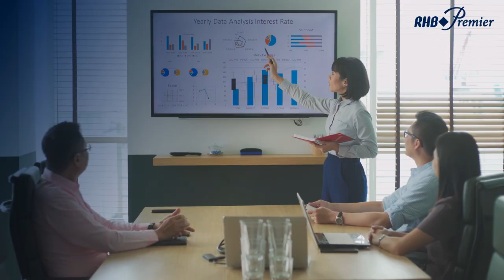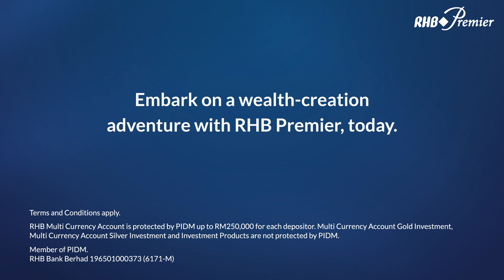Explore the World of RHB Premier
Join us and embark on your journey with RHB Premier where you can gain access to a wide range of wealth management solutions, indulge in international privileges that provides seamless cross-border accessibility and enjoy priority lanes with privileges that go beyond your local financial needs.

Get started with RHB Premier today! T&C apply.